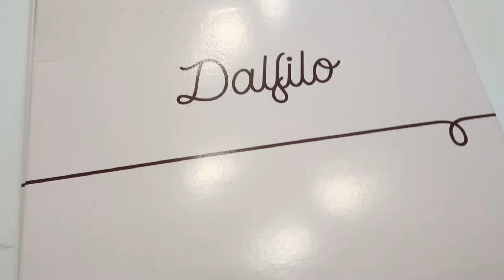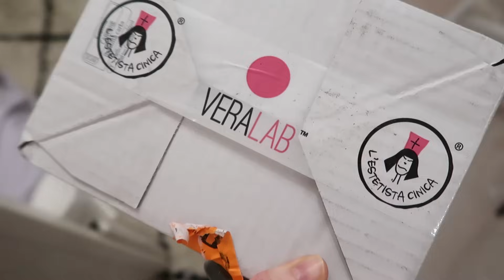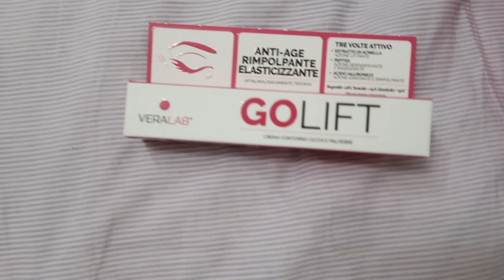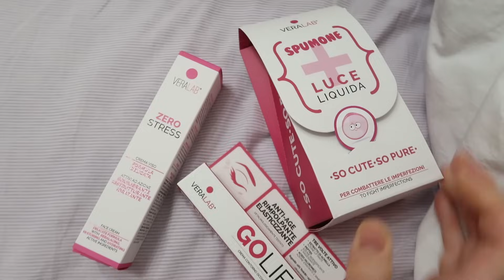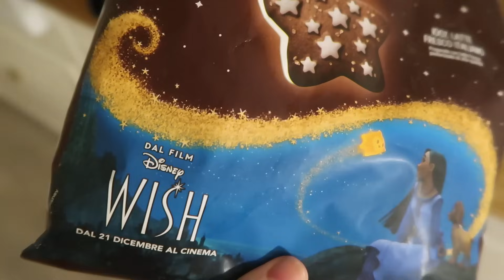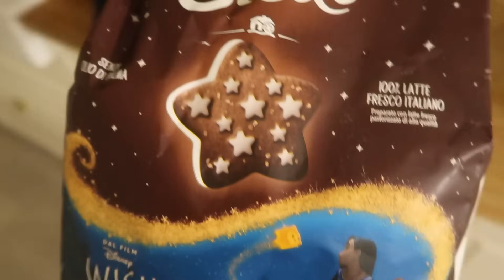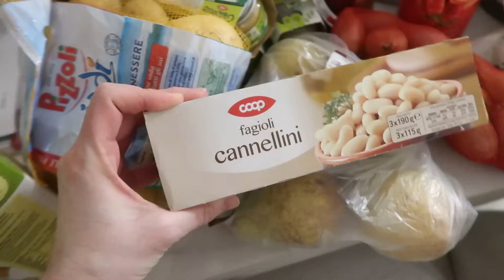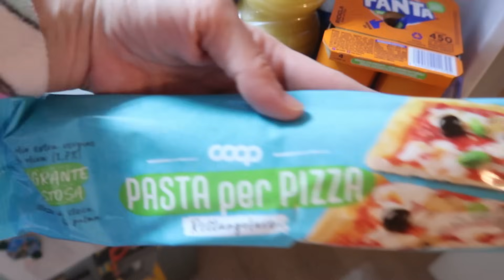NUOVI OCCHIALI NOVITA' IN CAMERA DA LETTO E WAFFLE FATTI IN CASA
Valido dal: 17.11 al 27.11
(Il codice può essere cumulato con lo sconto già presente del Black Friday)

Tappeto giochi neonato
Gioco Tummy Time tappetino
Gioco scatola fazzoletti